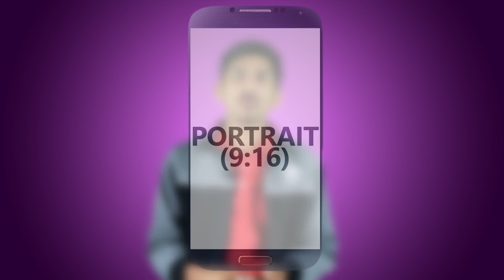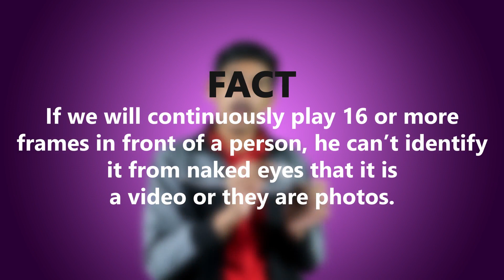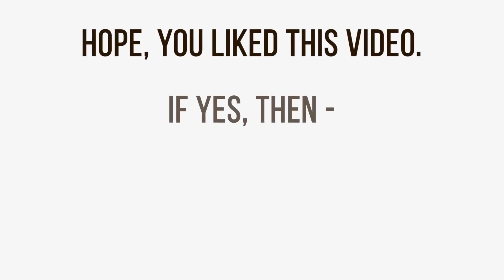What is Sequence, Resolution, Aspect Ratio & Frame Rate - Learn AdobePremierePro #6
हेल्लो दोस्तों, आज की इस विडियो में मैं आपको बताऊंगा Sequence, Resolution, Aspect Ratio और  Frame Rate के बारे में |
Hope you learnt anything new in this video. If you learnt then make sure to like this video.
Videos -

Visit Me -

Video Editing Software - Premiere Pro(Main) / After Effects